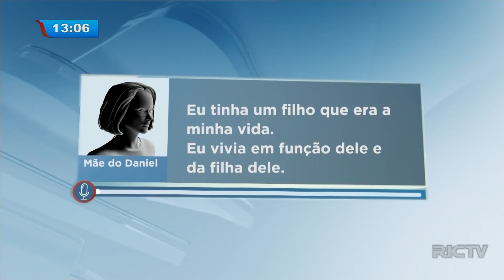Exclusivo: família do jogador Daniel Correa fala com o Balanço Geral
A equipe da RercodTV foi até Conselheiro Lafaiete, em Minas Gerais, e conversou com a família do ex-jogador Daniel Correa Freitas. Com exclusividade para o BG, familiares disseram que acreditam que o crime tenha sido premeditado.